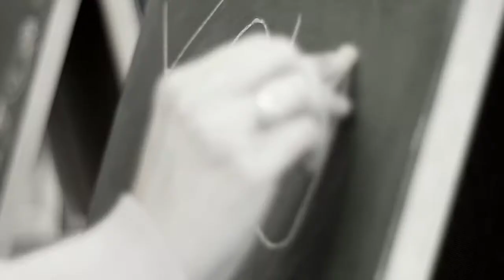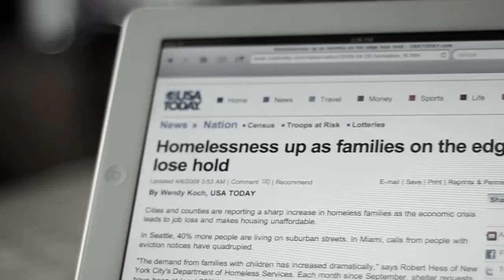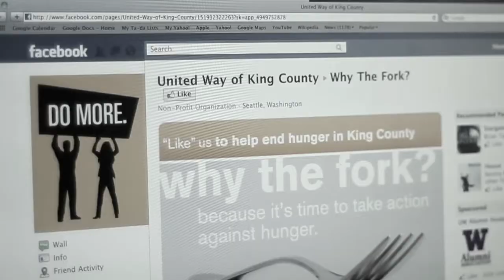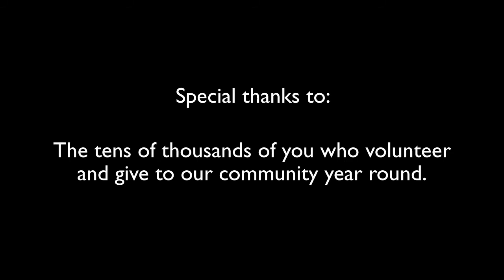It all comes down to one thing...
This is United Way of King County's inspiring 2012 Campaign Video.  It features some of the more than 30,000 volunteers that are making a difference in King County and it reveals the secret to having a strong community.